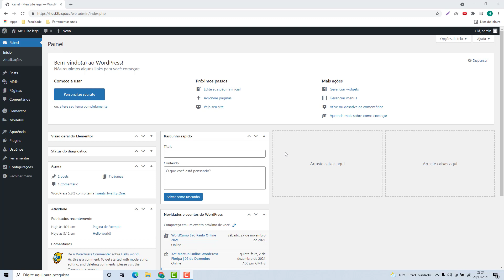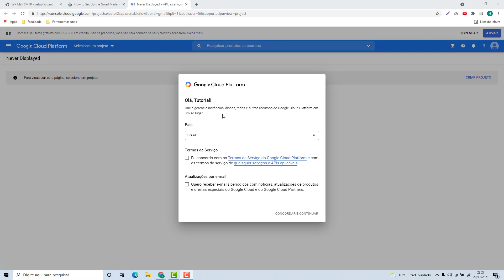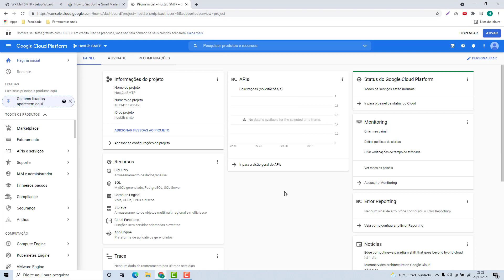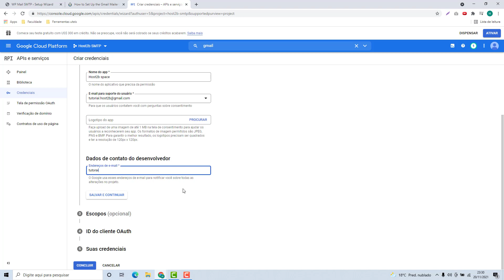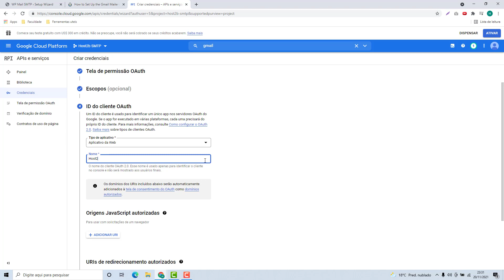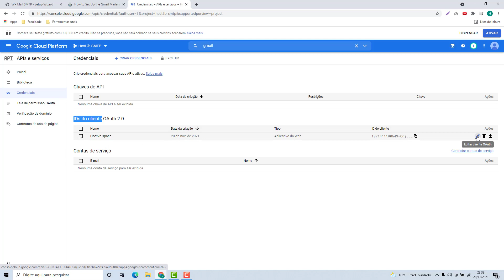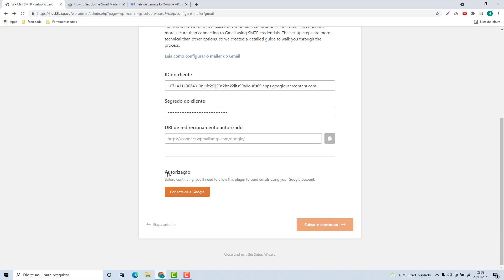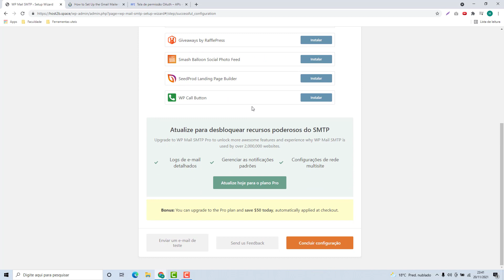Como Configurar o SMTP do GMAIL no WordPress na Hostpapa (Rápido e Fácil) 2022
Aprenda Como Configurar o SMTP do GMAIL no WordPress na Hostpapa facilmente e em poucos minutos